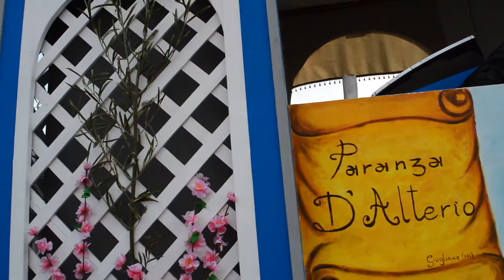Paranza D'Alterio 2016 - Villa di Briano - 1/2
Il carro della Paranza D'Alterio che arriva allo spiazzale per l'esibizione